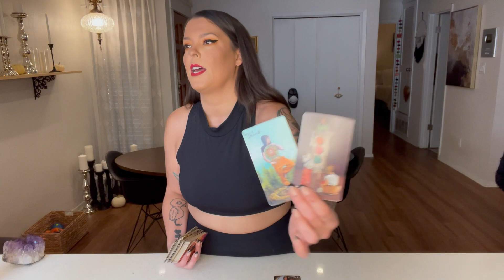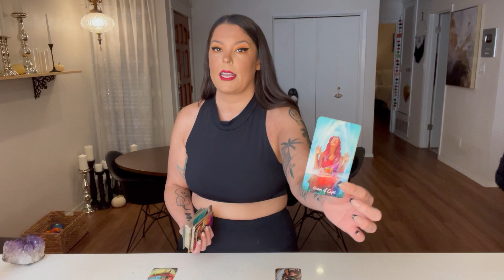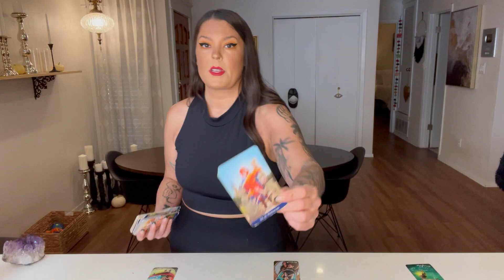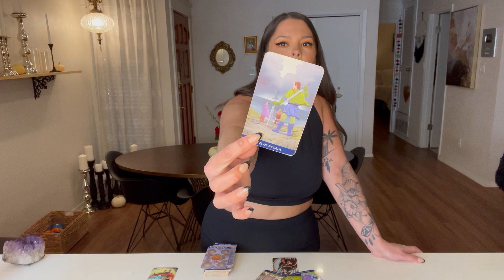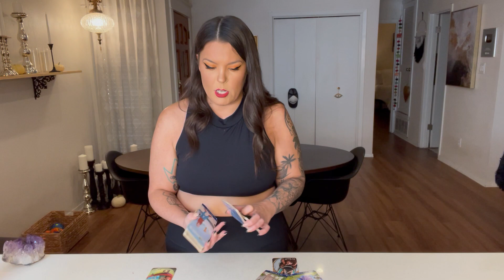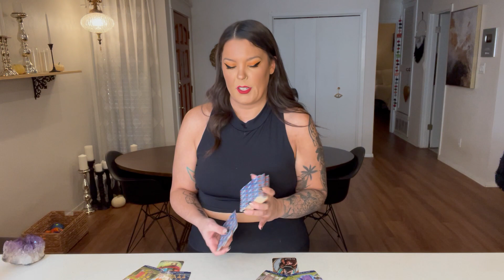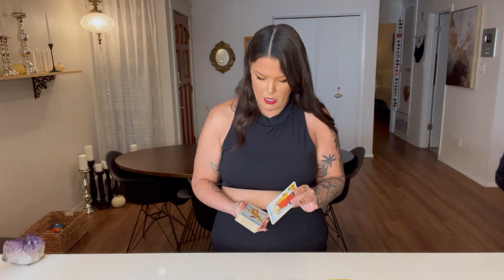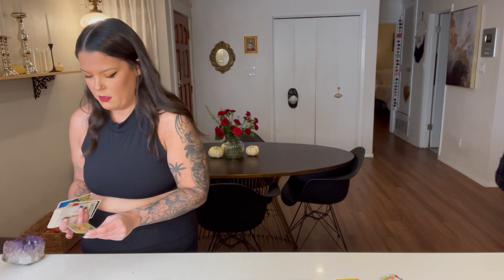CANCER- BRING ME A HIGHER LOVE...AND IT'S HERE! THE WAIT IS OVER! JUSTICE IS YOURS!- MID NOVEMBER